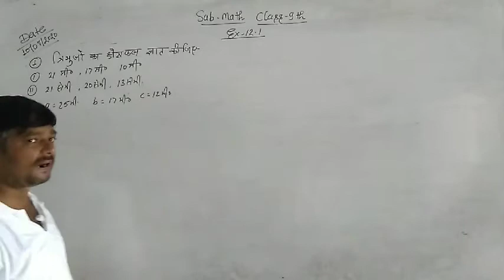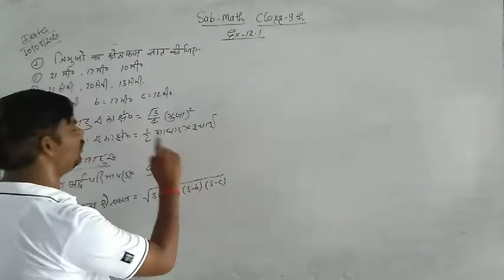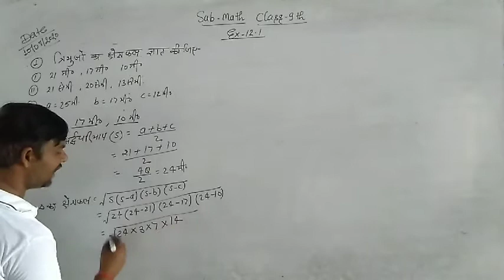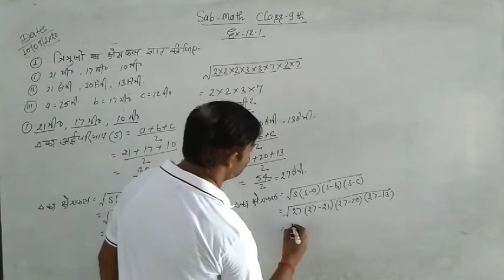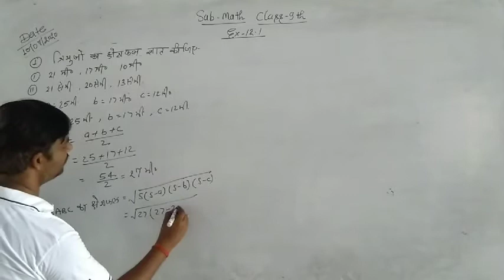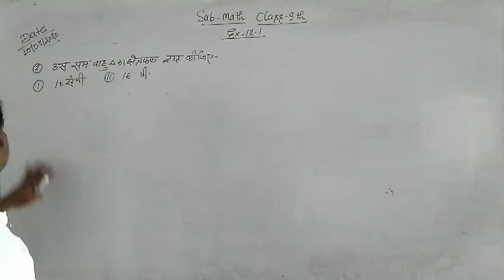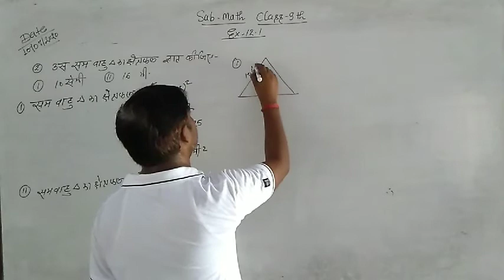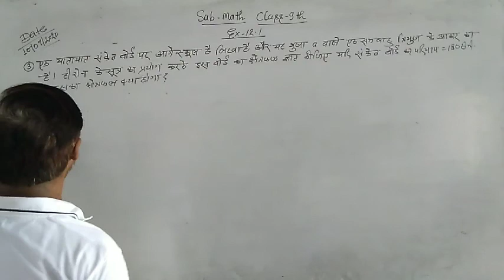Math's class 9 ex 12.1-1,2